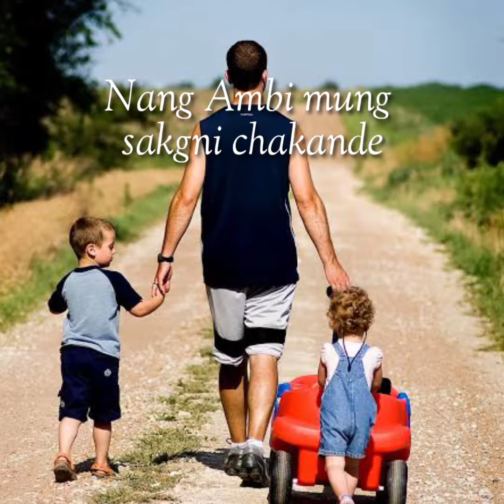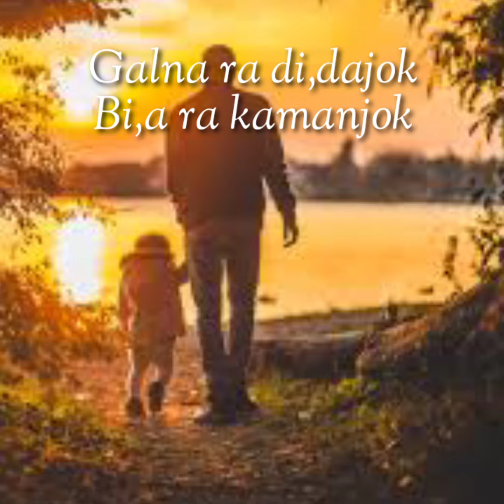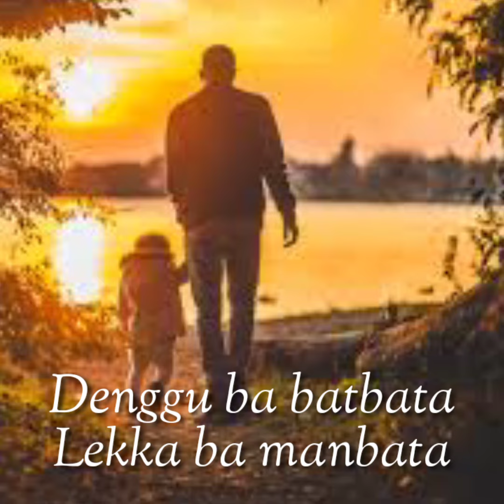Dede Na,a dongsoaibone song lyrics(TOTSENG CREATOR VIBES)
By TOTSENG CREATOR VIBES  FUll Lyrics